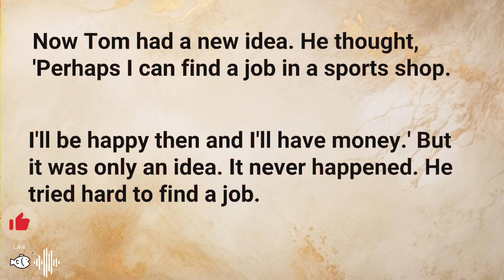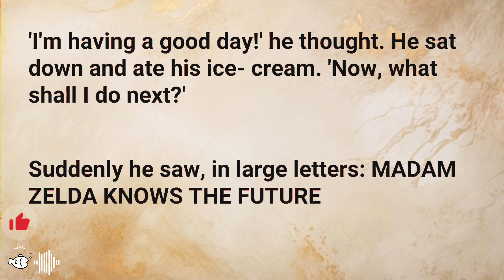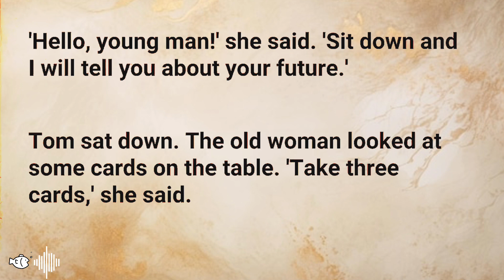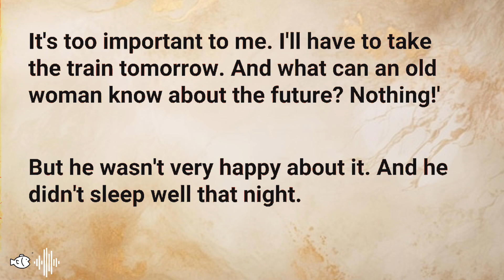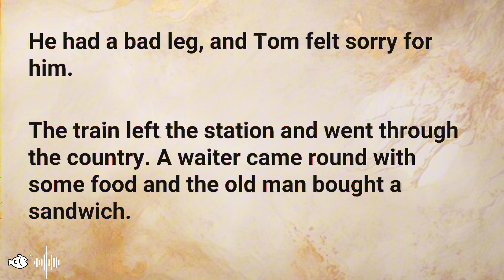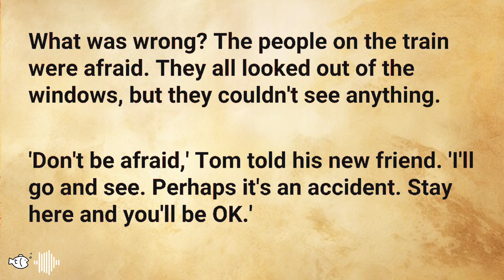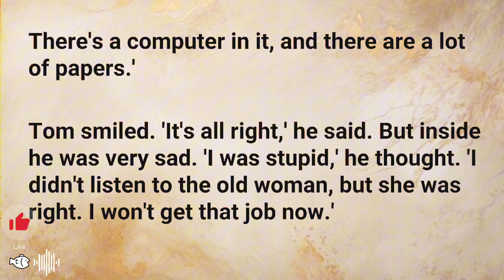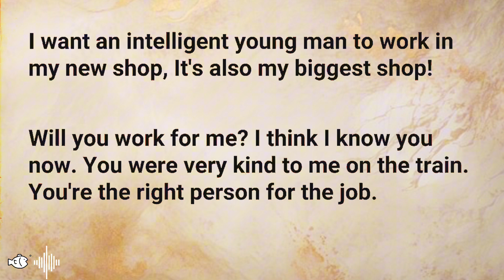Learn English through STORY [ Madam Zelda KNOWS THE FUTURE ] 🔥English For IELTS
🌟In this video, we’re going to show you Learn English through STORY [ Madam Zelda KNOWS THE FUTURE ] 🔥English For IELTS
Our channel is about Grammar and Practice IELTS Real Exam. We cover a lot of cool stuffs to help you upgrade your English level quickly.

Keep learning, Keep practicing everyday.
🔜 Step by step you will upgrade your English quickly!
🍎 Remember: Always Write your answers in the comments!!!